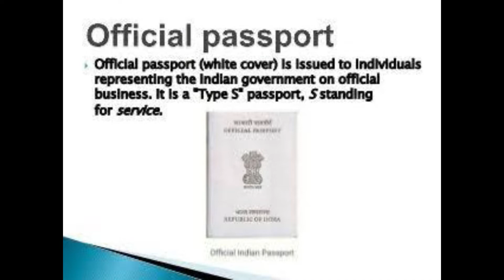Types Of Passports | Global Encyclopedia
This video contains detailed information about different types of passports available in India.

TAGS